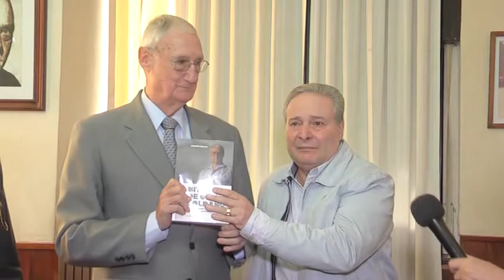Balza en Salto